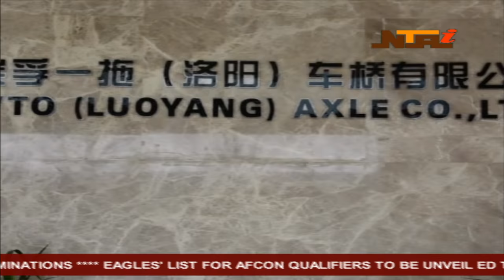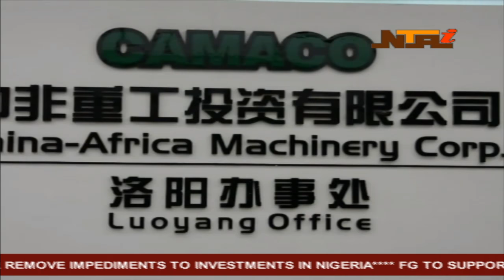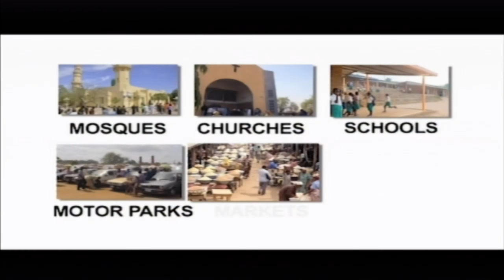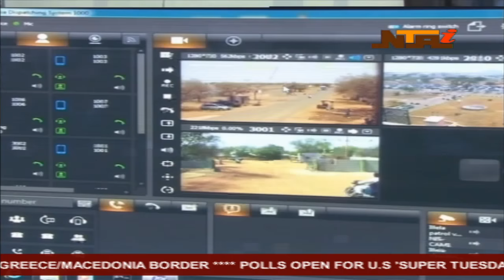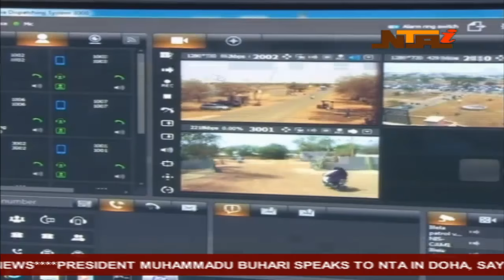NTA International News at 7:00pm 1/3/2016